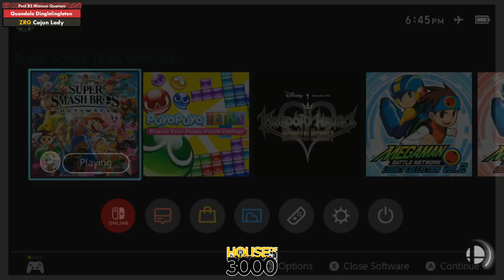Xenosaga55 Pool B2 Winners Quarters Quandale Dinglelingleton vs Cajun Lady